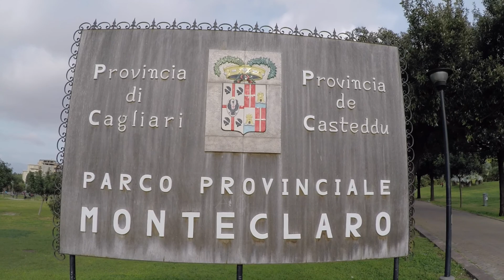lions a Monte Claro 2015